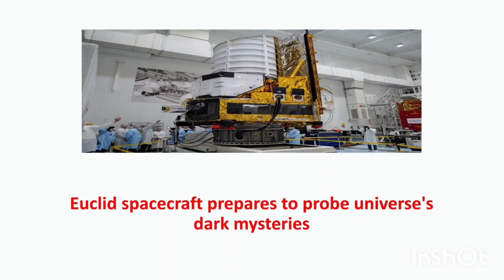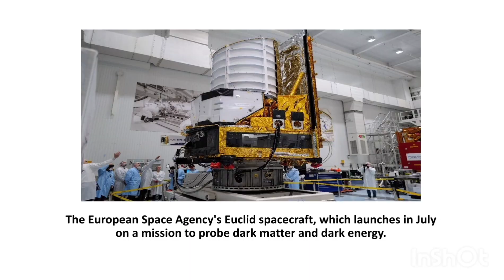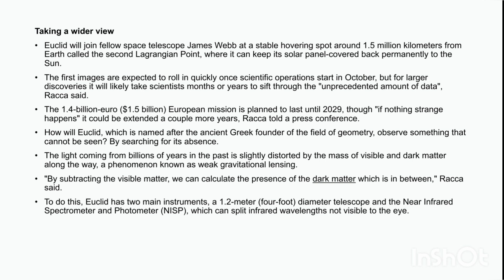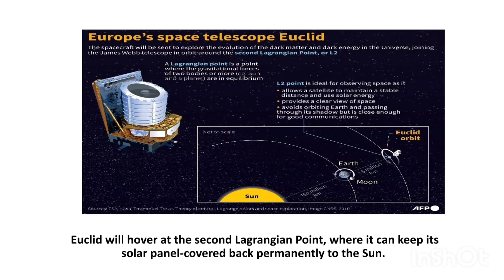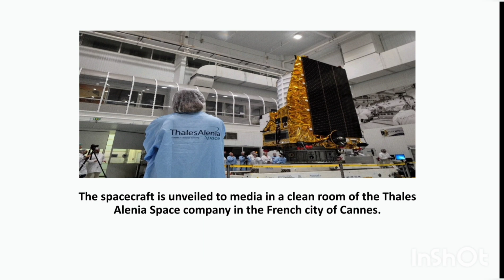Euclid spacecraft prepares to probe universe's dark mysteries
For now, Europe's Euclid spacecraft sits quietly in a sterilized room in the south of France, its golden trim gleaming under the fluorescent light.

The third dimension of this map will be time—because Euclid's gaze will stretch out to 10 billion light years away, it will offer new insight into how the 13.8-billion-year-old universe evolved.

The two-ton spacecraft, which is 4.7 meters (15 feet) tall and 3.5 meters (11 feet) wide, was unveiled to the media for the first time this week in a clean room of the Thales Alenia Space company in the southeastern French city of Cannes.